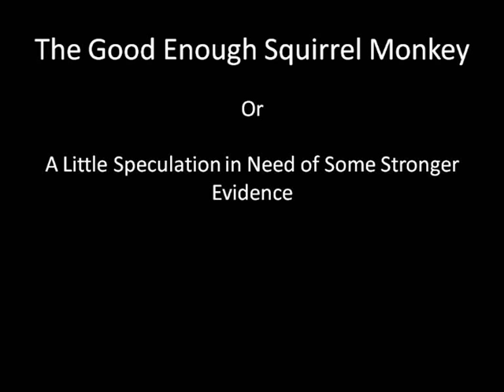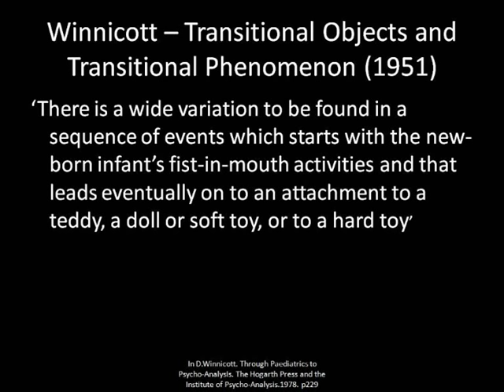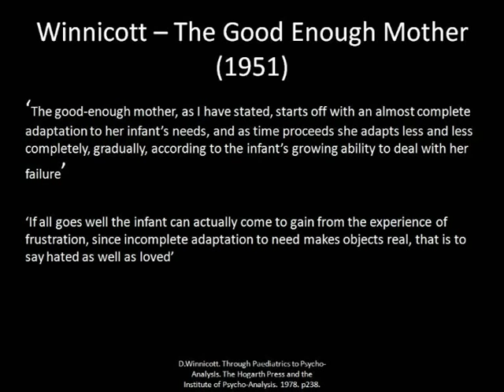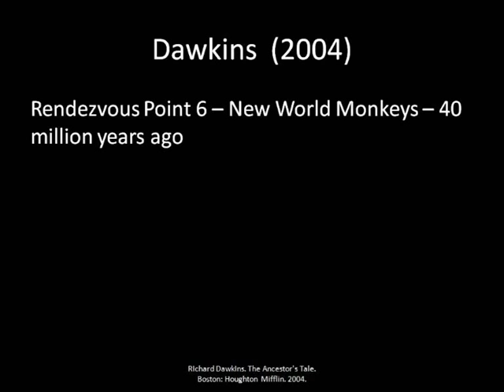The Good Enough Squirrel Monkey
Speculative hypothesis on the possible evolutionary origins of phenomenon described by psychoanalyst Donald Winnicott.